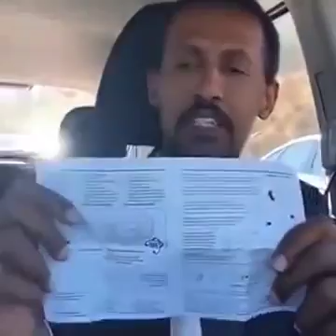ደሩ ዘ ሐረሩDeru the hareru ስለአንድነት ስናወራ ስለልዩነት Sep 2016